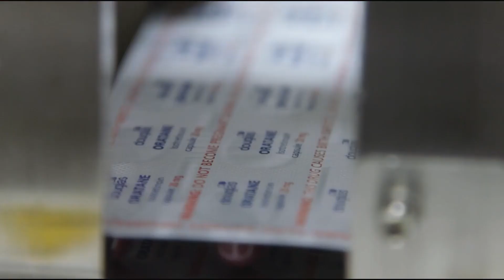Pharmaceutical Science at Otago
Gain an in depth understanding into the sciences critical to the discovery and development of new drugs and therapies. Find out more about Pharmaceutical Science at Otago at otago.ac.nz/bpharmsc